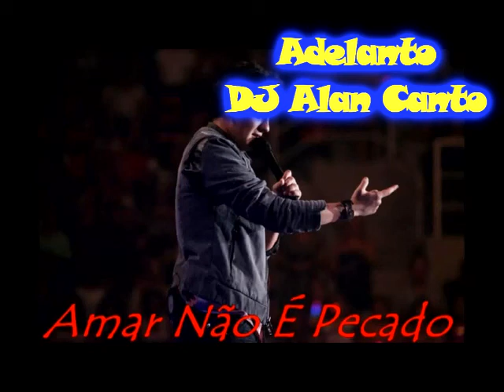Amar nao e Pecado Luan Santana Adelanto 2011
Adelanto de la nueva música de Luan Santana, Amar nao e Pecado.